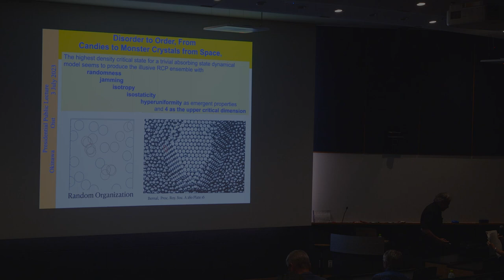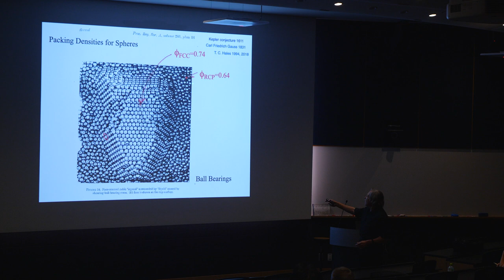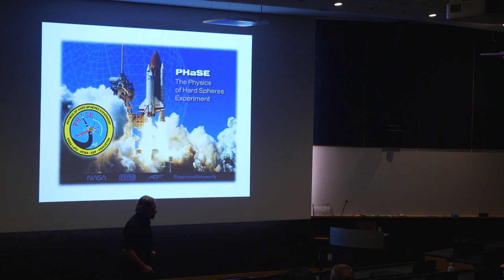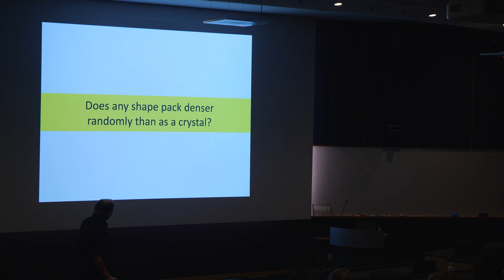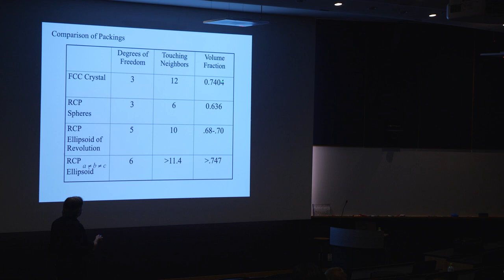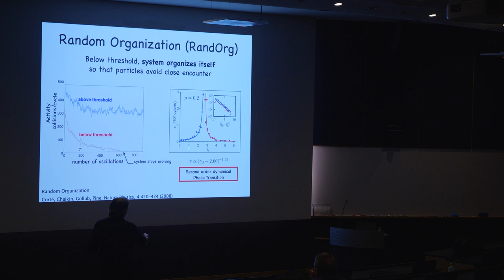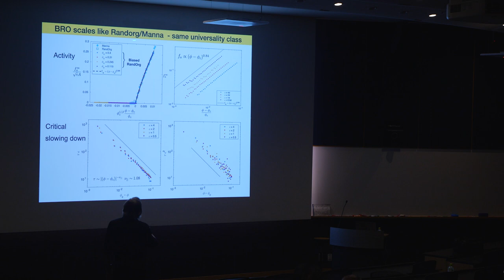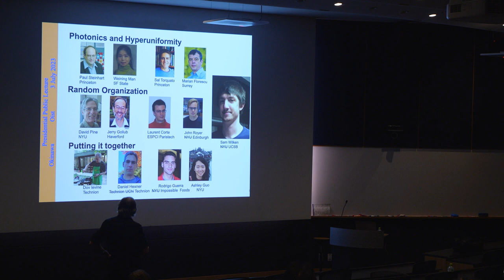OIST Presidential Lecture: Prof. Paul Chaikin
The densest packing of spheres, although known for millennia to be a Face-Centered Cubic (FCC) crystal with volume fraction φFCC ~0.74, has only recently been proven mathematically (2014). An equally ancient problem is “Random Close Packing”, RCP, the densest packing of spheres poured into a jar described in Biblical times (Luke 6:38, KJV) as, “pressed down, and shaken together, and running over”. RCP has escaped a noncontroversial definition although many experiments and simulations agree to a value φRCP ~0.64. We have found that a simple model, “Random Organization”, RO, exhibits a dynamical phase transition between absorbing, 'dead', and active states that appears to have RCP as its critical endpoint. Invented to understand a reversible to irreversible transition in sheared colloids, RO finds RCP with emergent properties such as, randomness, isotropy, isostaticity, hyperuniformity and jamming. To close the book on the crystalline phase, we grew a single crystal on the international space station which found that FCC is the equilibrium structure as compared to the hexagonal close packed and the many other structures with φmax ~0.74